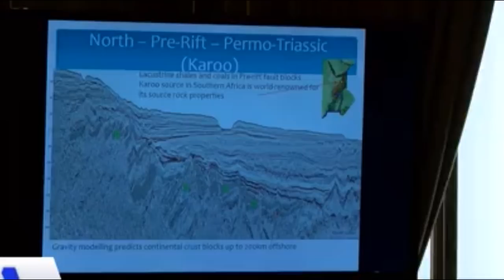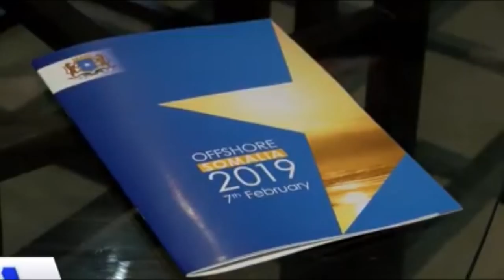DEG DEG 2 GUDOMIYE CAAN AH OO CAAWA LA DILAY & XIISADII PUNTLAND DHIMASHO G/PLM WERAR CULUS